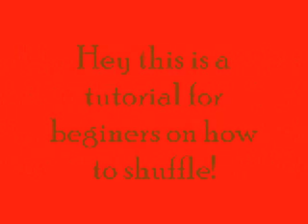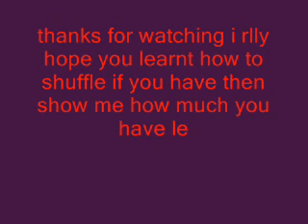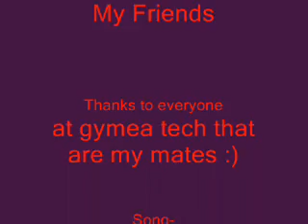How to shuffle .Easy For Beginners.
An easy tutorial on how to shuffle sit back and learn!